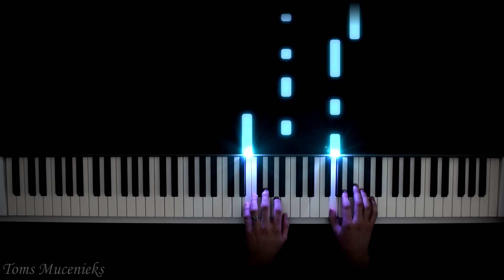Alan Walker - Faded [INSANE Piano Cover]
🔥 Learn Piano THE EASIEST WAY!

In this EASIEST PIANO TUTORIAL for beginners simplified version you can learn HOW TO PLAY Faded by Alan Walker on piano! :)

🌟Fun fact:
In video you see me playing in F, but sound is in F#(original). I don't like F#, too many blacks. (got nothing against black people!, just the keys)

🌟Gear:
Yamaha P-255
Nikon D5300
Synthesia
Stereo Audio Cable
PC

🌟Song:
Composed by Alan Walker
Arranged by Toms Mucenieks
Performed by Toms Mucenieks